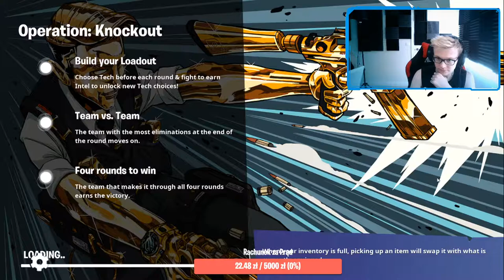BrainPorn Studio - Fortnite z Hjubsonem #2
FORTNITE